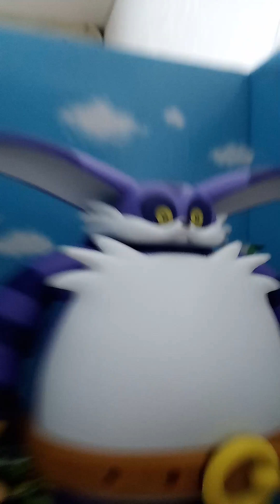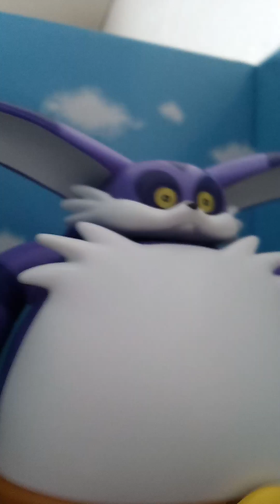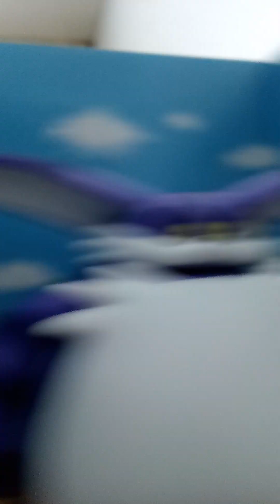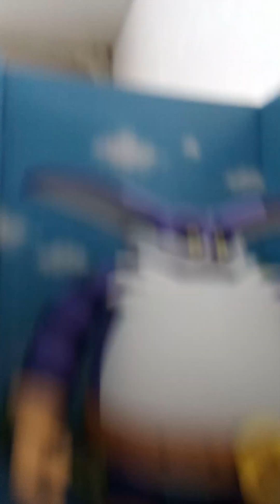Sonic adventures the series episode 182